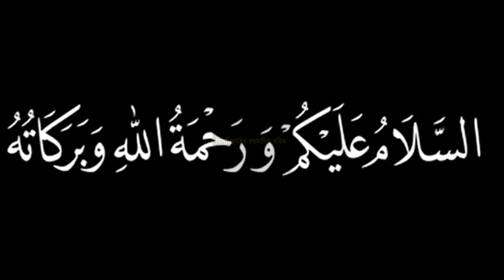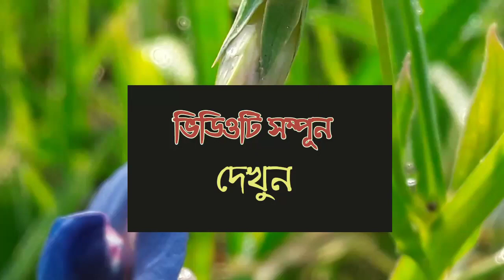কুরআনের আমলটি রাতে পড়ুন কোটি টাকার মালিক হবে ইনশাআল্লাহ